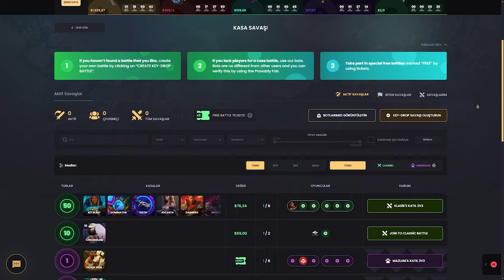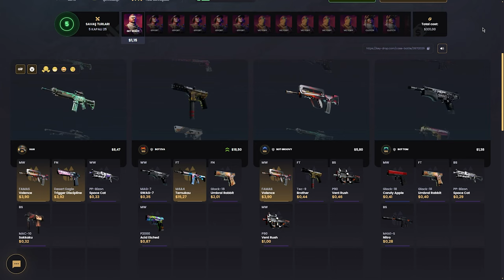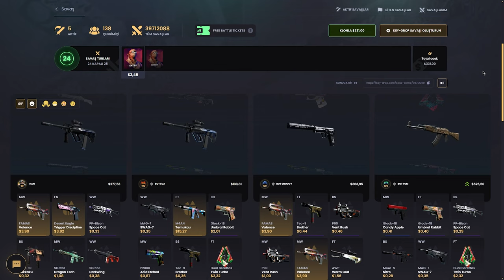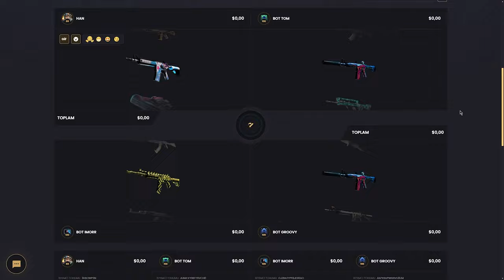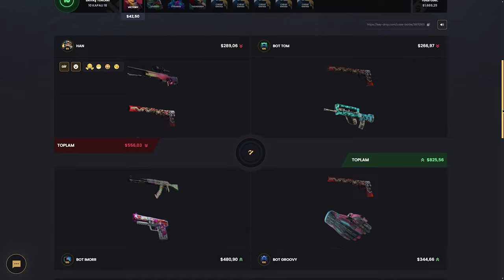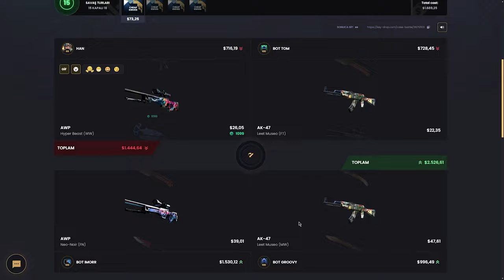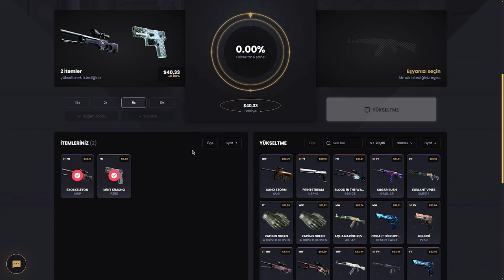ŞANSIM TERSE DÖNDÜ! | KeyDrop Promo Code: BARU